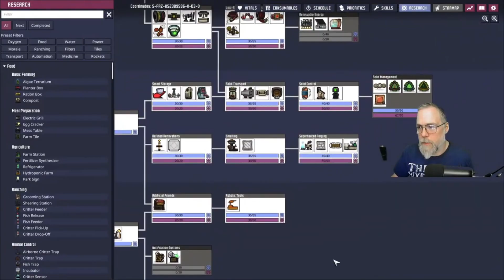Oxygen Not Included We're ALL Gonna DIE!!! ep 14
This is Tango Hotel diving head first into Oxygen Not Included, a space-colony simulation game. Trapped Deep inside an alien space rock your industrious crew
 must dig your way to victory. Mastering science, and overcoming strange and exotic new lifeforms. Harness the incredible resources of the universe. Will you push for the Stars or stay in the Airlock? The choice is yours.